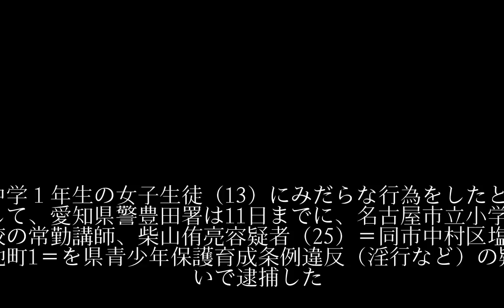13歳に淫行容疑 小学校講師逮捕、愛知県警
13歳に淫行容疑　小学校講師逮捕、愛知県警
13歳に淫行容疑　小学校講師逮捕、愛知県警
13歳に淫行容疑　小学校講師逮捕、愛知県警